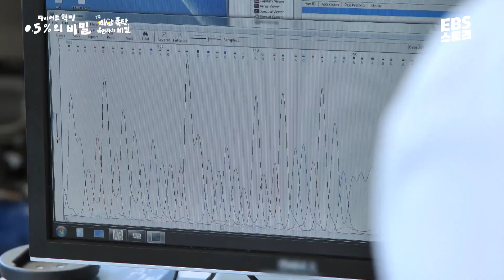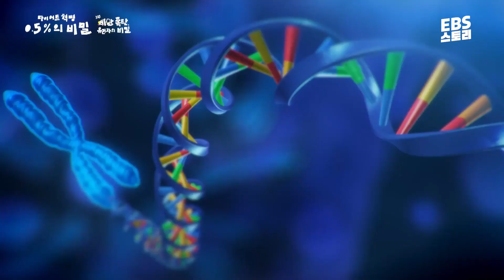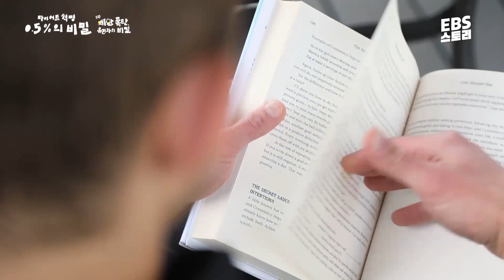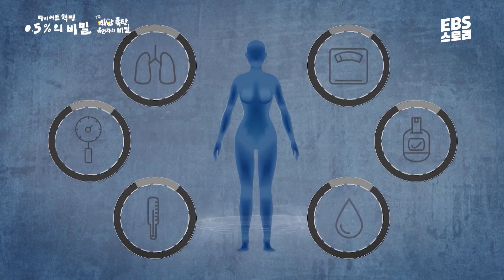살찌는 유전자의 정체 _ 다이어트 혁명 0.5_의 비밀 3부 비만 폭탄, 유전자의 비밀_Full-HD